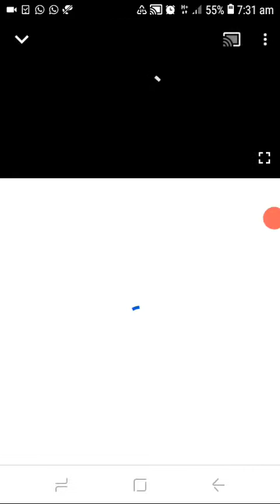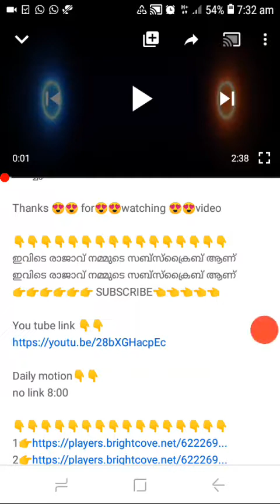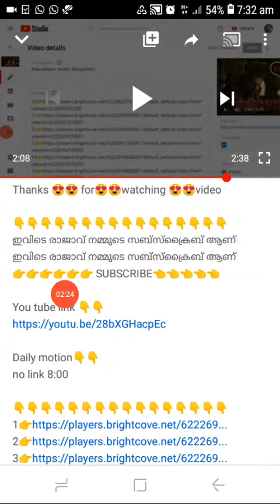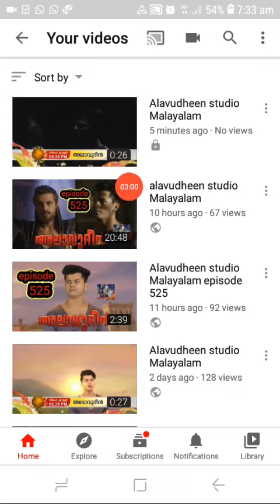സഫർ സഹർനി എട്ടിൻറെ പണി കൊടുത്തു😂😂😂 episode 526 Alavudheen studio Malayalam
Friends alavudheen സീരിയൽ എപിസോടുകൾ നിങ്ങൾക്ക് ഇതുപോലെ HD
Clarityയിൽ കാണുപാനായി ഈ ചാനൽ നിങ്ങൾ ഇപ്പോൾ തന്നെ താഴെകെടുതിടുളള

Daily motion👇👇
no link 8:00